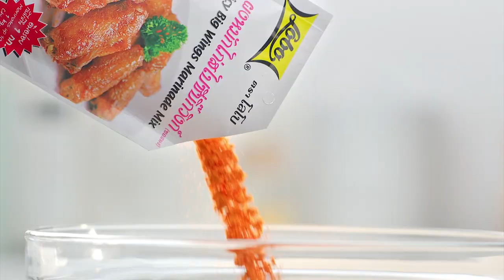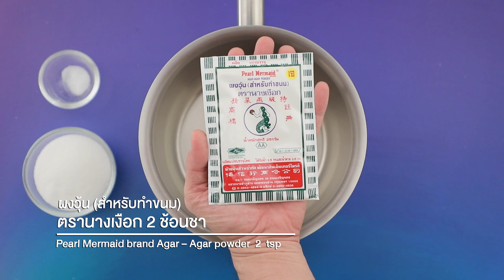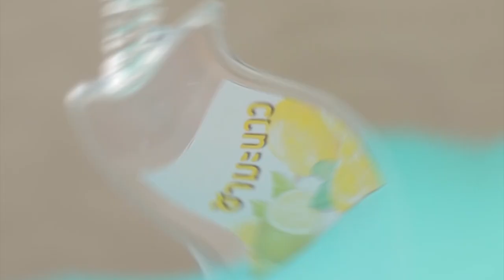รายการ "อดเปรี้ยวกินหวาน" อ.ยิ่งศักดิ์&ครอบครัว ขอเสิร์ฟความอร่อย EP.158 [2/3]